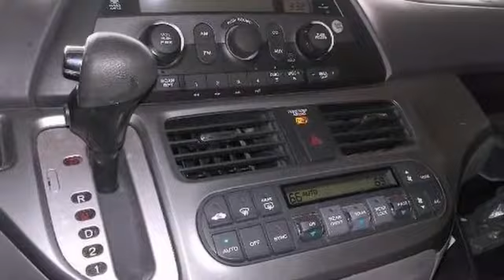2010 Honda Odyssey Dallas TX McKinney, TX AB076635 - SOLD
Year: 2010
Make: Honda
Model: Odyssey
Trim: 5dr EX Van
Engine: 3.5L SOHC MPFI 24-valve VTEC V6 engine
Transmission: 5-Speed Automatic
Color: Polished Metal Metallic
Interior: Gray
Mileage: 27037
Stock #: AB076635

Address:
601 S Central Expy